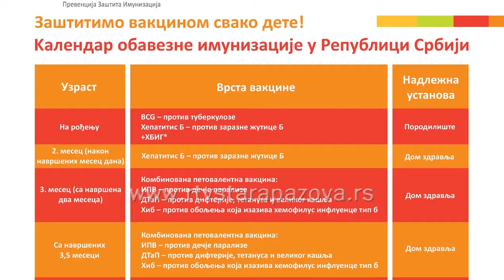Trećina dece do dve godine vakcinisana MMR vakcinom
U Srbiji su izrečene prve novčane kazne za roditelje koji nisu vakcinisali decu MMR vakcinom protiv zauški, rubeola i malih boginja. U opštini Stara Pazova je ovom vakcinom od početka godine zaštićeno 30 odsto dece u drugoj godini života i oko 80 odsto predškolaca, ali za sada nije podnet ni jedan zahtev za pokretanje prekršajnog postupka zbog nevakcinisanja dece.